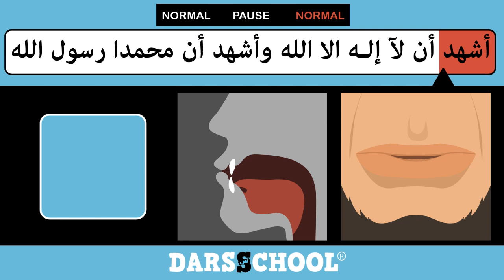Shahâda Arabe / Arabic - الشهادة باللغة العربية by DARSSchool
Apprenez la Shahâda à l'aide de la méthode illustrée de façon inédite par les studios BDouin pour la méthode DARSSchool : Méthode d'apprentissage de la langue Arabe.

- Apprenez a prononcer de manière correcte avec différentes vues pour le positionnement de la langue et le mouvement des lèvres.
- Des illustrations simples et épurées adaptées à tous les ages.
- Des indications telles que la lettre abordée, la voyelle, les moments de pause pour informer l'utilisateur des éléments clés et l'aider a structurer son apprentissage pour mieux mémoriser.

A noter que cette série de vidéos d'apprentissage DARSSchool inclura également des phrases et expressions de la vie courante.

Si vous avez des suggestions de phrases n'hésitez pas nous les soumettre en nous laissant un commentaire -_^

[ENGLISH]

Learn how to pronounce the Shahâda thanks to this illustrated video tutorial done by BDouin studios for DARSSchool method: Arabic learning method.

- Learn how to pronounce in a correct manner thanks to the different views for the positioning of the thong as well as the movement of your lips.
- Simple and refined illustrations so it is adapted to all ages.
- Indications like the concerned letter, the vowels as well as the break moments are there to inform users of key items and help him structure its learning to better memorize.

Please note that this series of learning video tutorials DARSSchool will include also sentences and expressions of daily life.

If you have some suggestions do not hesitate to submit them thru comments -_^